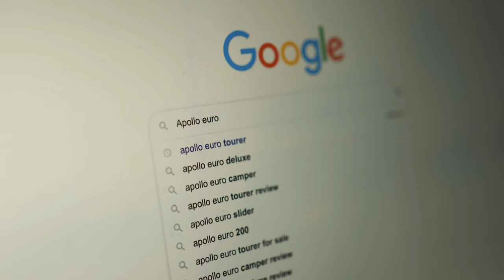South Australia Road Trip Adventure - Epic Coastline, Vanlife, Emu's and More..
In this video we explore the Fleurieu Peninsula and Yorke Peninsula with @apollomotorhomeholidays.

We didn’t know what to expect when visiting this new state.  We heard the landscapes and wildlife are amazing and that was definitely an understatement!

South Australia has impressed us in so many ways and on so many levels.  It is a special part of Australia and we enjoyed it to the fullest.

Main Camera
Secondary Camera
Main Lens